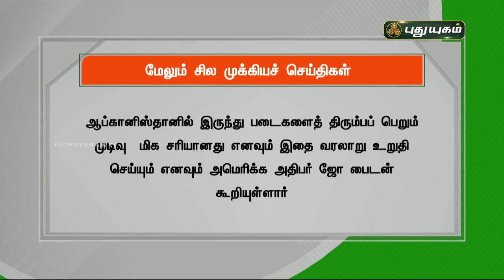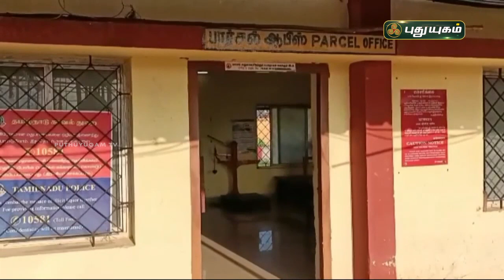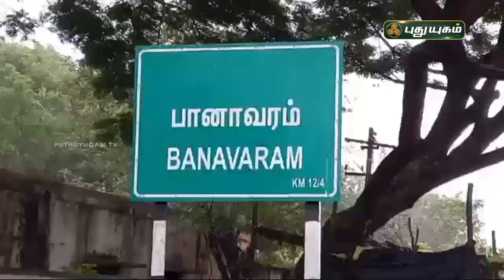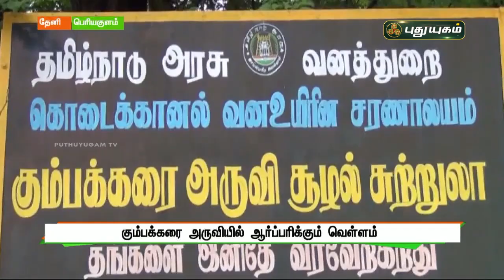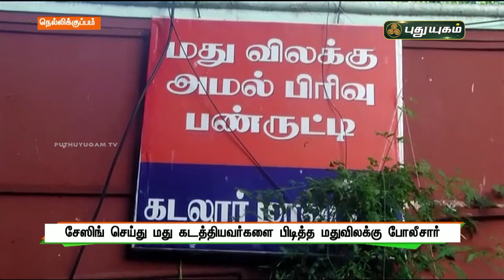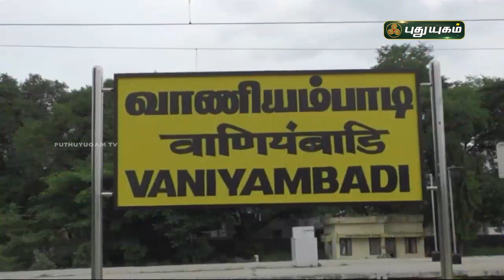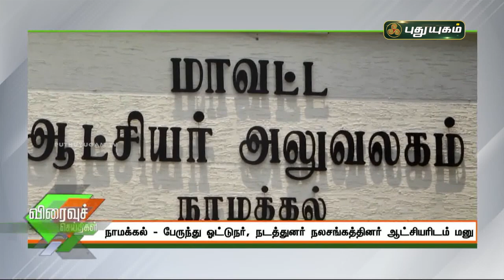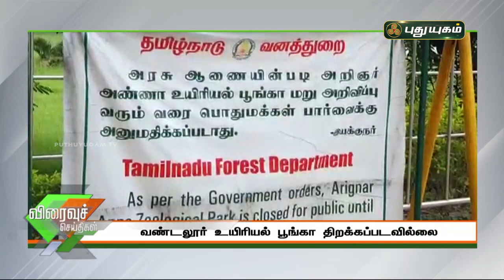புதுயுகம் செய்திகள் | 1 PM News | 24/08/2021 | PuthuyugamTV